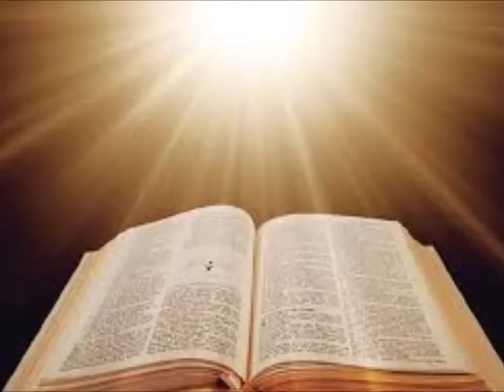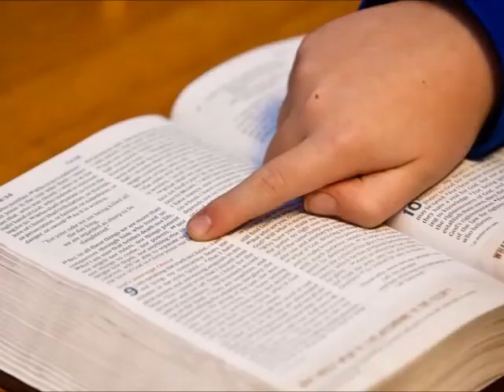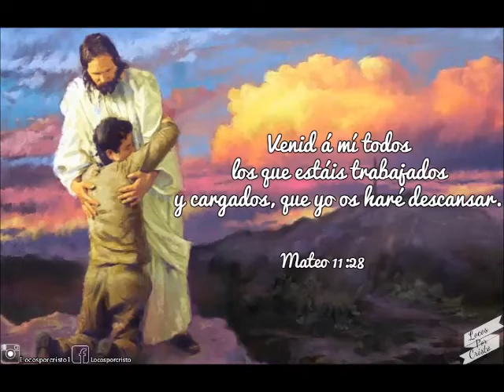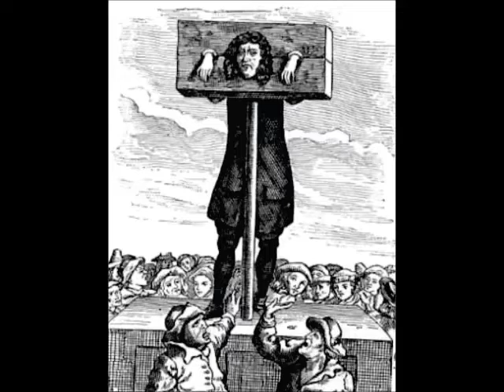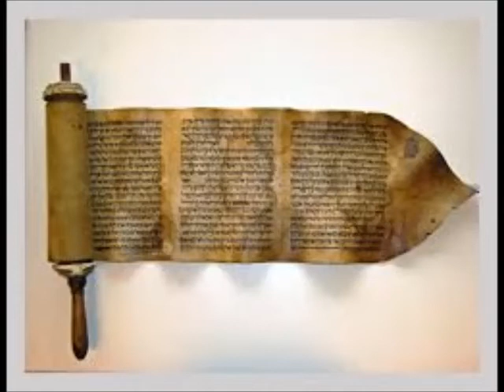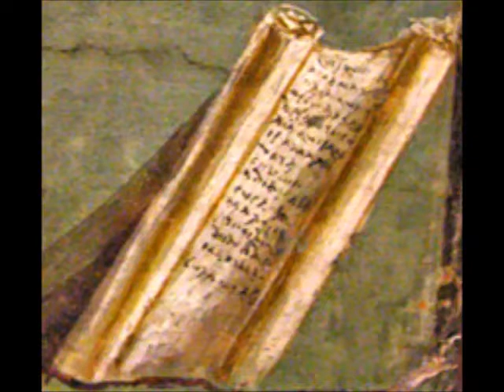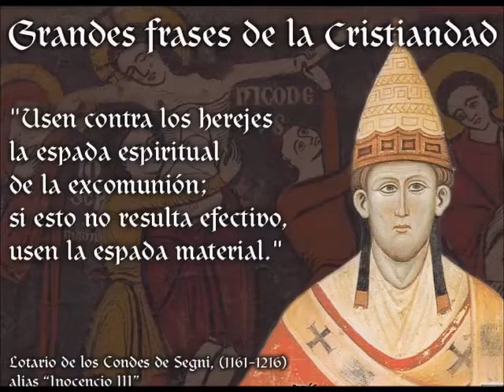AMENAZA A LA LIBERTAD RELIGIOSA - CONFLICTO DE LOS SIGLOS CAPITULO 36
LAS CONCIENCIAS AMENAZADAS - CONFLICTO DE LOS SIGLOS CAPITULO 36
LA LIBERTAD RELIGIOSA AMENAZADA